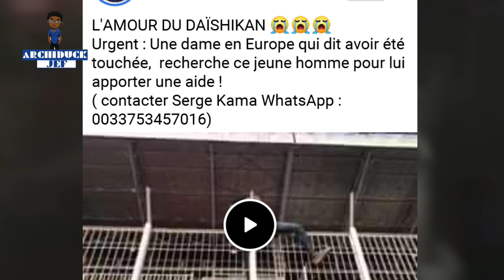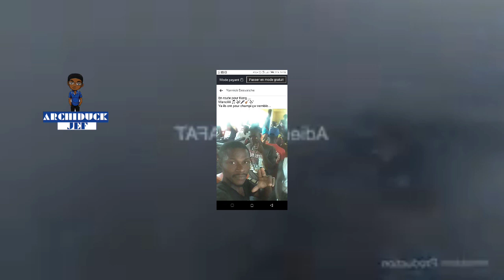⛔ VOICI LA VIDÉO QUI A FAIT PLEURER TOUS LES FANS DE DJ ARAFAT 😢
Un fan de Dj Arafat pleure l'artiste lors de ces obsèques.
Dj Arafat est décédé officiellement ce lundi 12 Août à 8h

MON INSTA: Archiduckjef

10           Abonnés : 21 septembre 2016
50            Abonnés : 07 janvier 2017
100          Abonnés : 08 juillet 2017
 500         Abonnés: 26 Décembre 2017
1 000       Abonnés : 18 Février 2018
5 000       Abonnés: 23 Janvier 2019
10 000     Abonnés : 15 Mars 2019
50 000    Abonnés :